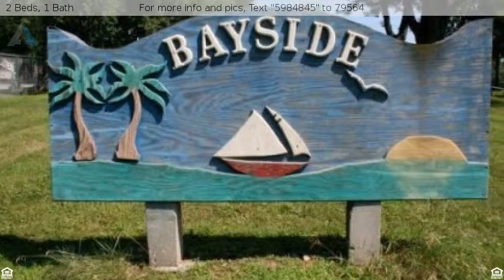$126,000 - 6821 PLAYFAIR Terrace, West Bloomfield Twp, MI 48323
Ranch, Ranch - West Bloomfield Twp, MI

WALLED LAKE SCHOOLS!! Beautiful updated ranch in extremely desirable subdivision. Lake privileges to all sports Upper Straights Lake. Finished basement with family room and large windows to allow natural light, including an extra room that can be used as a 3rd bedroom or office. Bright and spacious kitchen with custom-made kitchen countertop. The dining room has a door wall leading to a large deck in the backyard, perfect for entertaining. The bathroom has been  completely updated, new paint throughout interior, new flooring, new windows, and so much more! 1 YEAR HOME WARRANTY OFFERED BY SELLER.